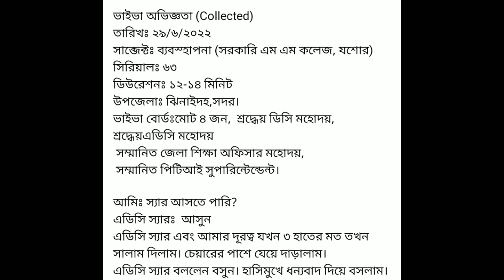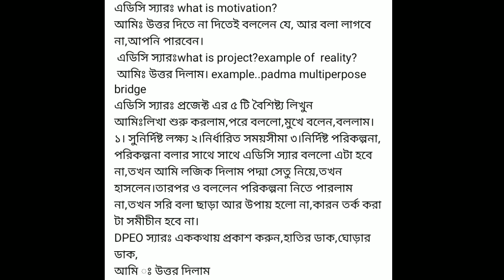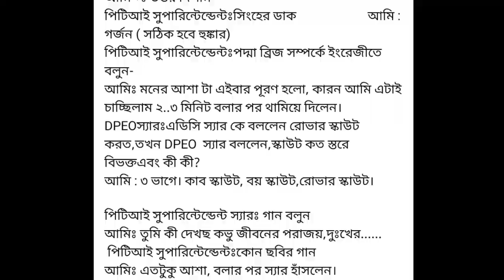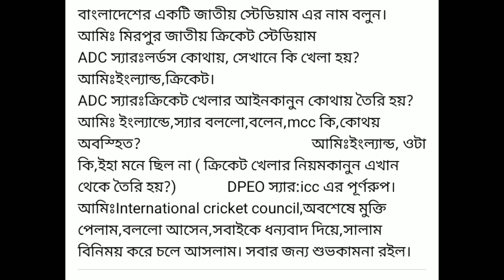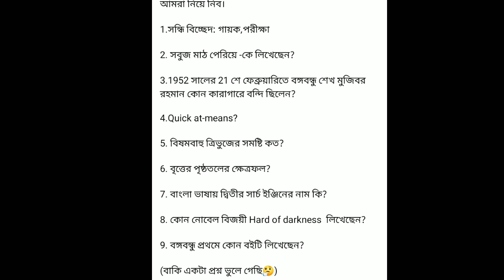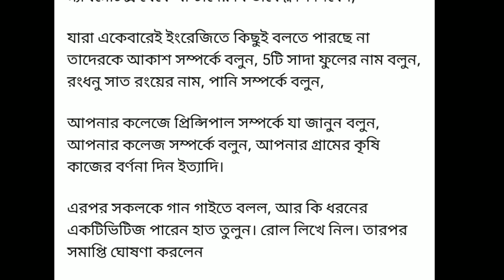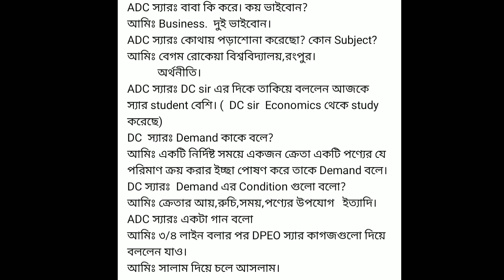Primary Viva | 1st Step Real Experience | Job Questions and Answers | Marketing Interview Questions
Here in this video I've discussed about Real Primary Viva candidate experience. The job question and answer and common job interview questions. You can get an idea about myself for job interview.